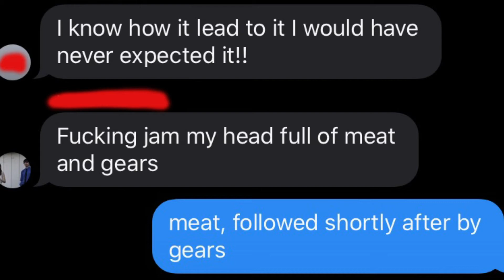meat and gears in my head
Meat my spring, Mr. Salt. A song based on a real chain of text messages I received.